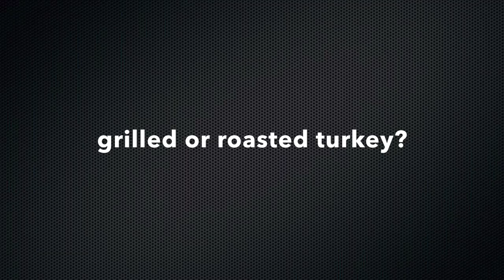Breaking the Ice- Thanksgiving Edition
Mashed potatoes or stuffing? Listen to, in order of appearance, Steve Janaszk, Ken Morrow, Mike Ramsey, Rob McClanahan, Buzz Schneider, Dave Christian, John Harrington, Jack O'Callahan, Mike Eruzione and Dave Silk as they share their Thanksgiving traditions, rapid fire style.